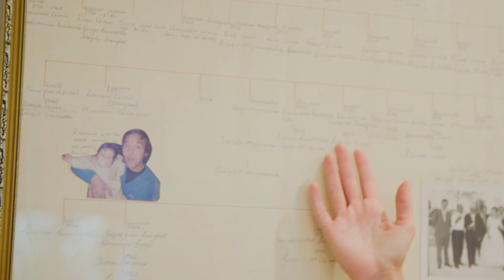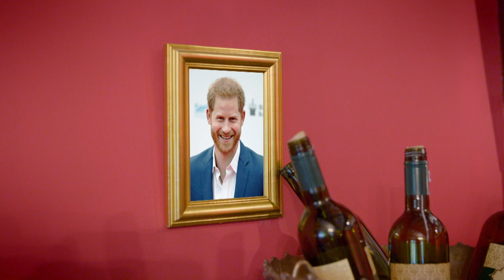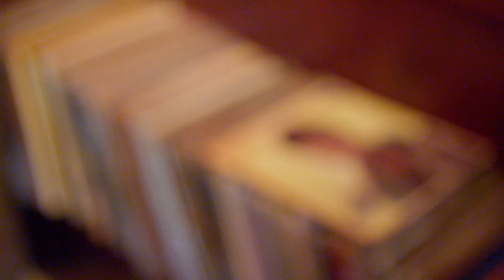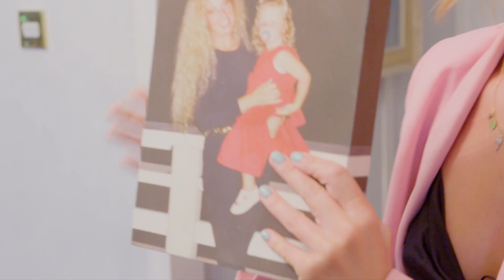EP #3: TOWIE star Lydia Bright’s Many House Lights | MTV Cribs UK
EXCLUSIVE: How many chandeliers are too many chandeliers…
There are never enough for TOWIE star Lydia Bright!

Don’t’ miss brand new MTV Cribs UK on Monday 2nd Sept @ 8pm – only on MTV!